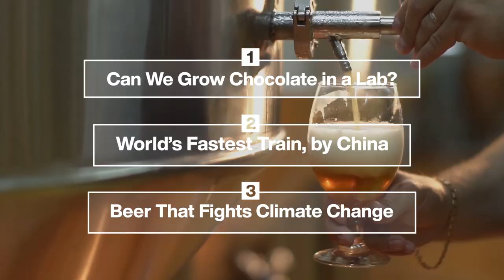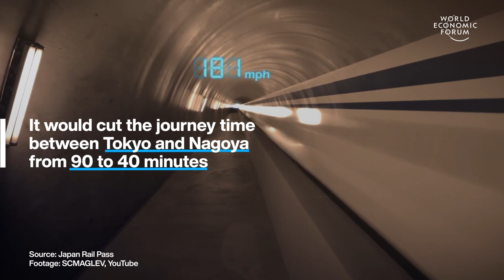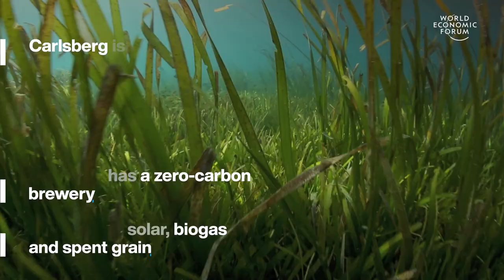Chinese Train, Artificial Chocolate and Climate Saving Beer | Stories of the Week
This week, we're highlighting these three top stories: find out about how China is building the fastest train in the world which can reach speeds up to 431 KPH (268 MPH), learn why global chocolate demand is detrimental to forests and workers and how a Swiss company is fighting this by growing chocolate in a lab, and how a beer company is fighting their carbon output by using algae in their manufacturing process.

00:00 Intro
00:14: Can We Grow Chocolate in a Lab?
01:28 World's Fastest Train, from China
02:41 Beer That Fights Climate Change